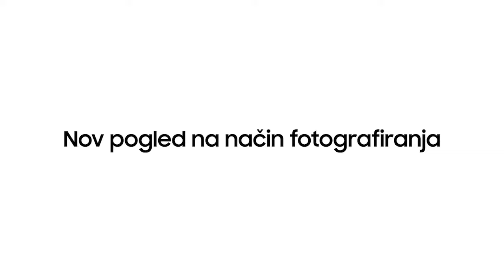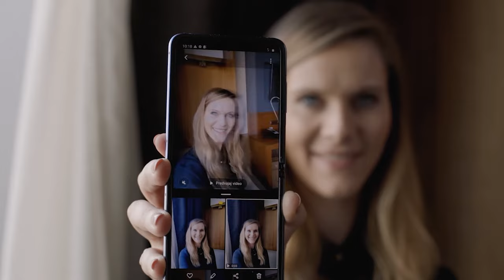Galaxy Z Flip I Nasveti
Izkusi revolucionarno mobilno izkušnjo z novim Galaxy Z Flip! Predstavljamo ti vse njegove napredne funkcije, s katerimi boš svojo učinkovitost na mobilnem telefonu dvignil na novo raven.